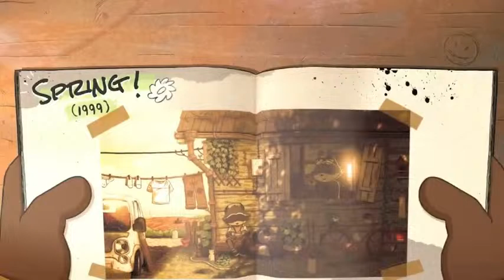🌱 Chillhop Essentials · Spring 2024 [ Music 24/7 Music to focus to | Study | Meditate |Sleep | Yoga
🌱 Chillhop Essentials · Spring 2024 [chill relaxing beats _ lofi hiphop]
Music for studying, relaxing, ambience, meditation and sleep.